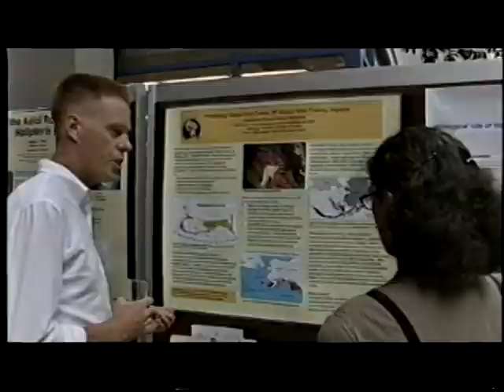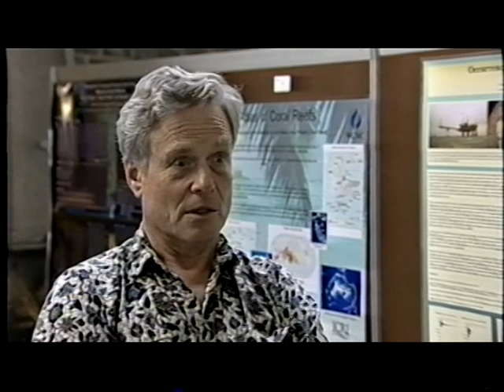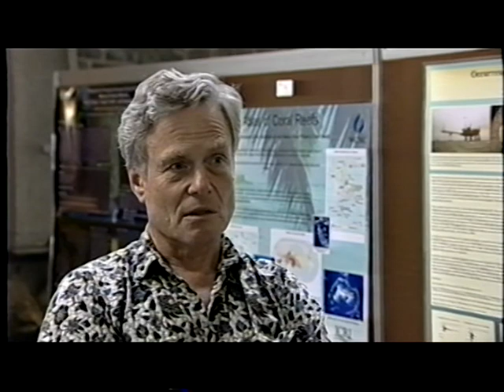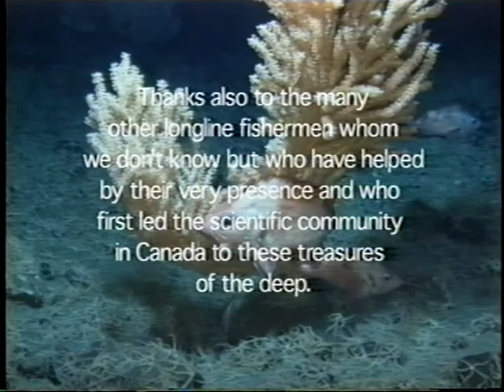Canadian Deep Sea Coral Science Part 2 of 2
Canadian coral science and marine research by Derek Jones, Nova Scotia, Canada.